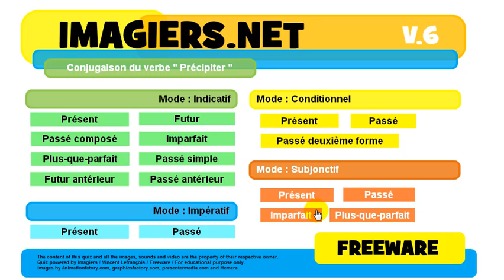French conjugation Indicatif Présent